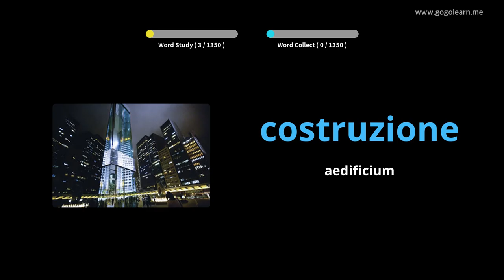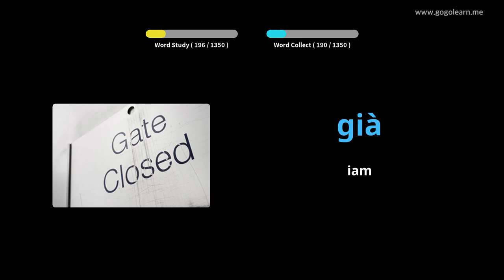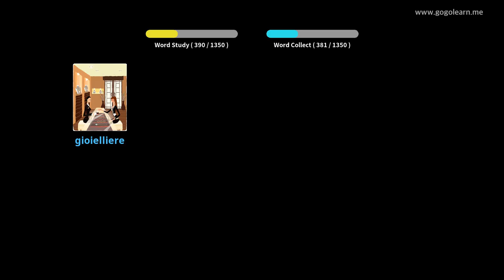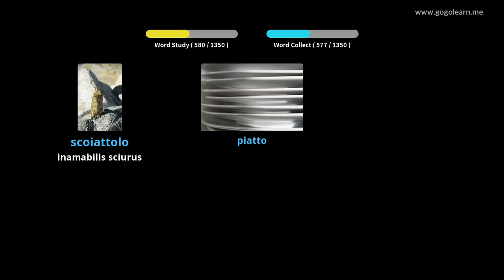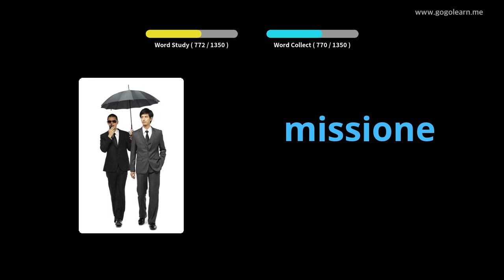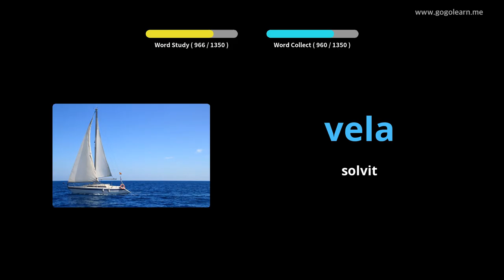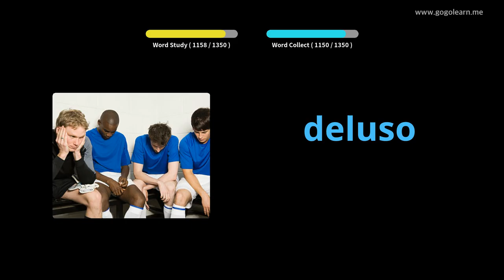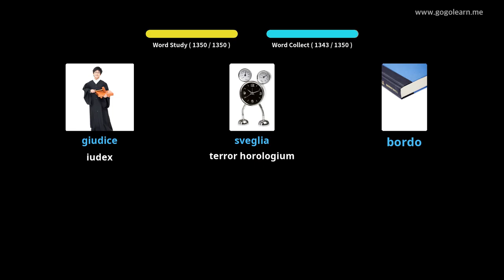Latin Vulgate Italica | Golearn